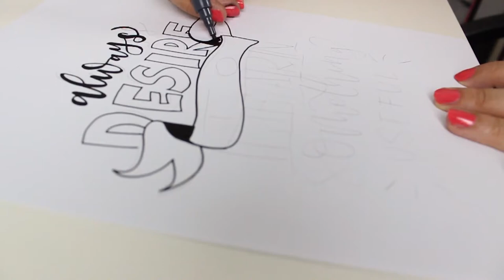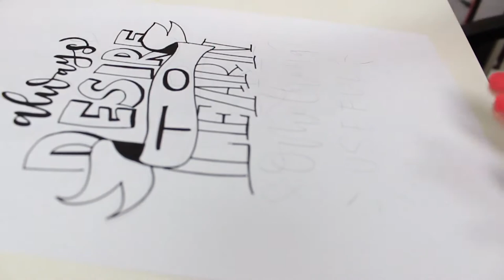Always desire to learn something useful | HANDLETTERING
Always desire to learn something new | HANDLETTERING
Mein Buch "150 Schriftarten" auf Amazon